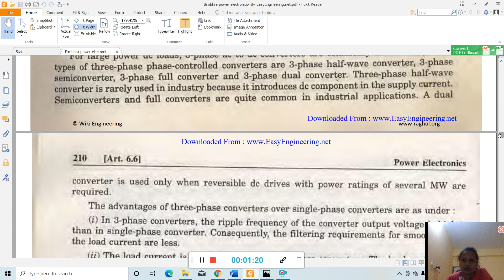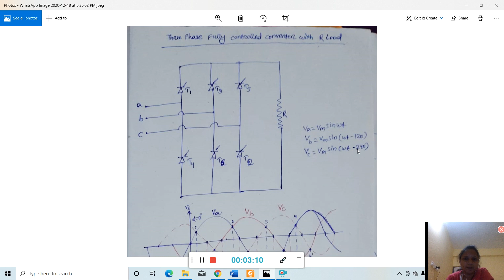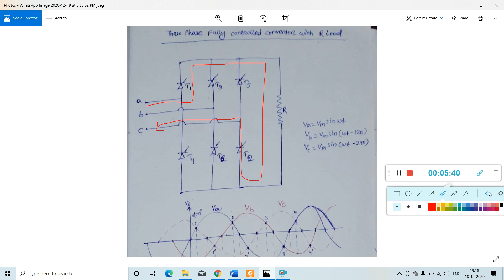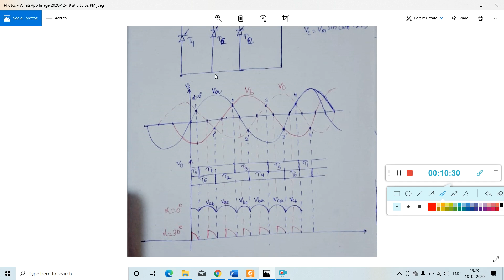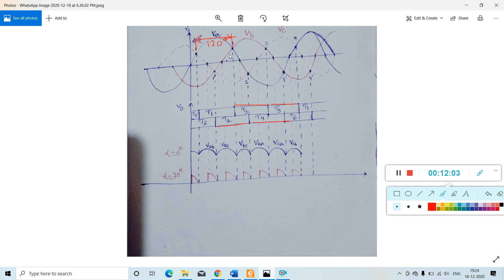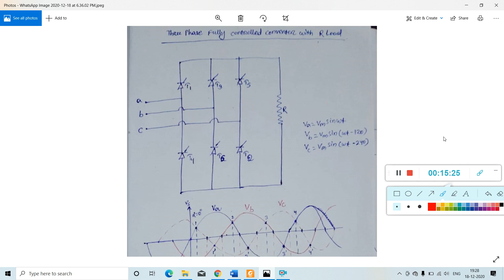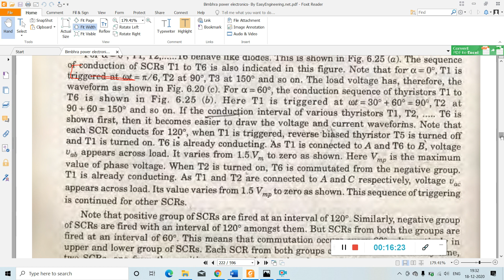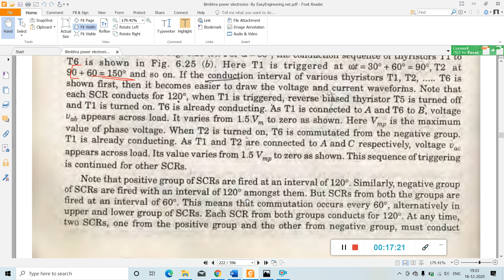class46 3ph fully controlled converter